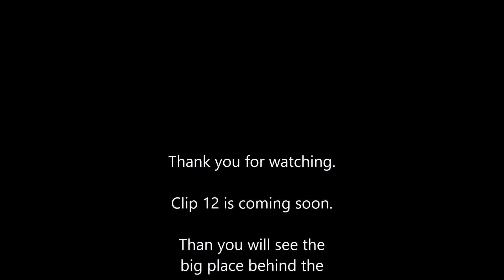Cities Skylines: La Estrella Naciente Clip 11 Die Kirche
Die Kirche der Stadt La Estrella Naciente und etwas Umgebung.